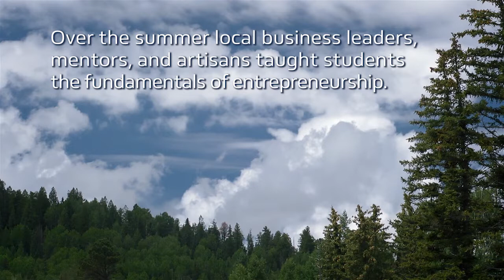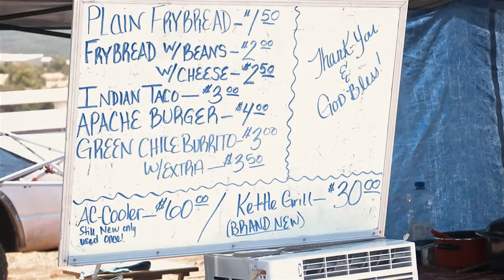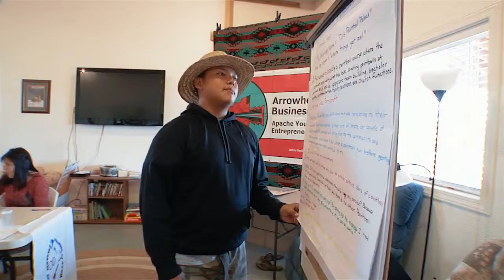Apache Youth Entrepreneur Program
Arrowhead Business Group Apache Youth Entrepreneur Program

The White Mountain Apache Tribe and Johns Hopkins Center for American Indian Health has received a grant from Barclays Bank to build an evidence-based entrepreneurship program that will provide youth with a practical and effective model to promote social, occupational and economic development and build resilience.